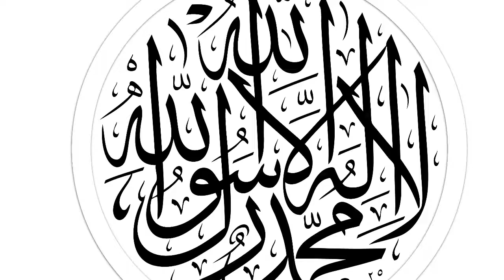عبدالباسط فراز محمد رسول الله